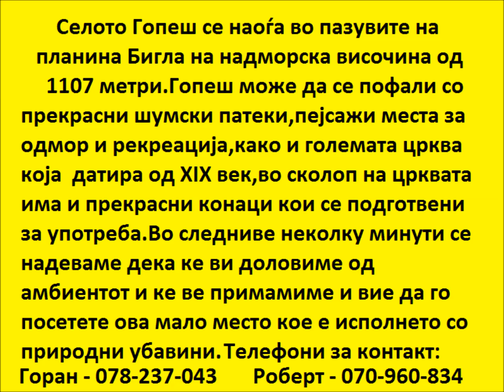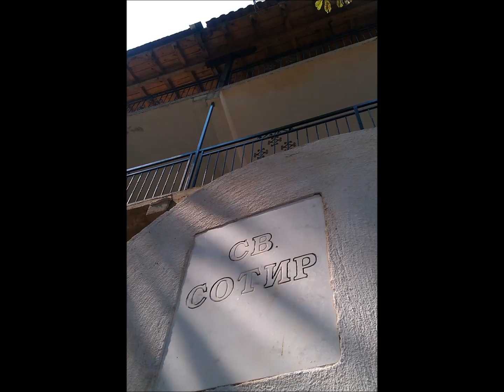Gopesh Bitola Macedonia